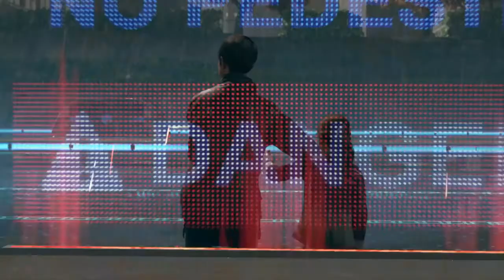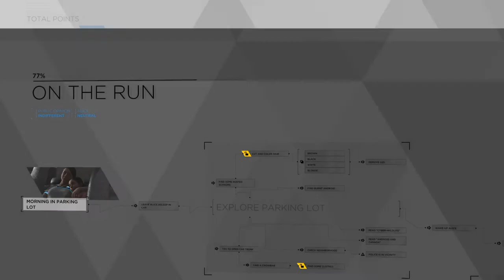Detroit: Become Human | Connor meets Kara (Highway)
Connor's pursuit of Kara on the highway.